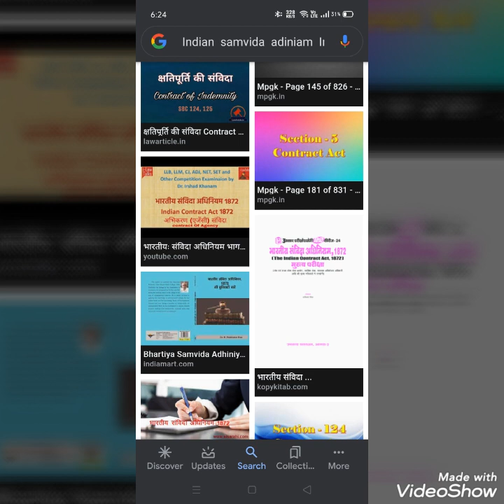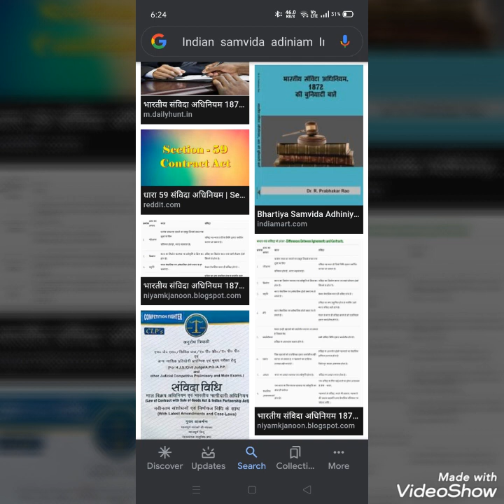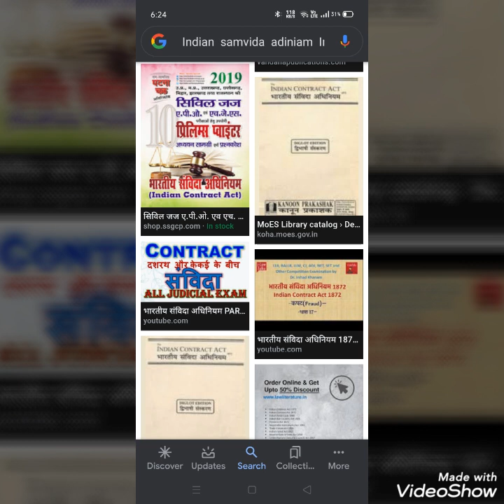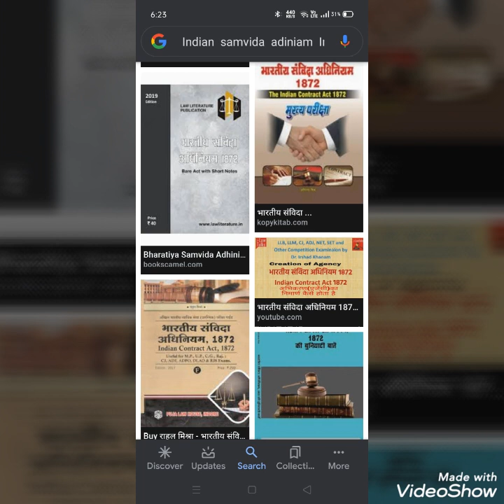Indian contract act bhag 1, 1872,(adv Aakash Kumar)